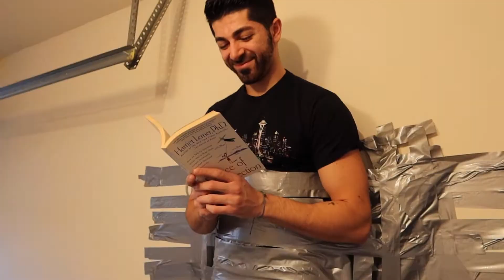Duct taping myself against wall prank on mom